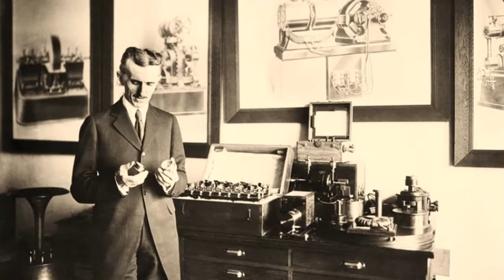𝐈𝐍𝐓𝐉 | 𝐂𝐥𝐚𝐬𝐬𝐢𝐜𝐚𝐥 𝐀𝐜𝐚𝐝𝐞𝐦𝐢𝐚 𝐏𝐥𝐚𝐲𝐥𝐢𝐬𝐭 𝐭𝐨 𝐩𝐥𝐚𝐧 𝐟𝐨𝐫 𝐰𝐨𝐫𝐥𝐝 𝐝𝐨𝐦𝐢𝐧𝐚𝐭𝐢𝐨𝐧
0:00 Edward Elgar: Cello Concerto in E Minor, Op. 85 -1. Adagio–Moderato
7:59 Edward Elgar: Serenade for Strings in E minor, Op. 20 – 1. Allegro
11:17 Hiroyuki Sawano: Vogel im Käfig
17:38 Ryuichi Sakamoto: The Last Emperor
23:30 Maurice Ravel: Pavane for a Dead Princess
30:14 Kohta Yamamoto: The Fall of Marley
33:30 Mozart: Lacrimosa
Yeah I know some of them are not even classical music but anyways
Thumbnail Picture Source: Attack on Titan/Shingeki no Kyojin